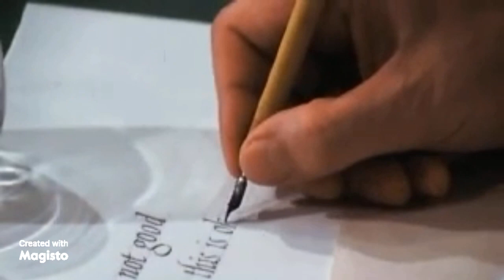Him - Hermann Zapf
Hermann Zapf - Caligraphy